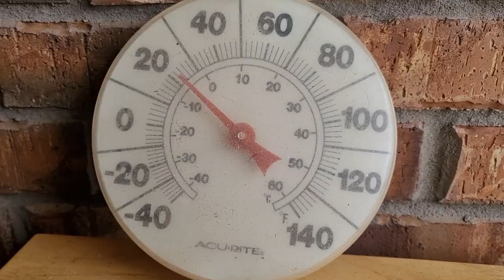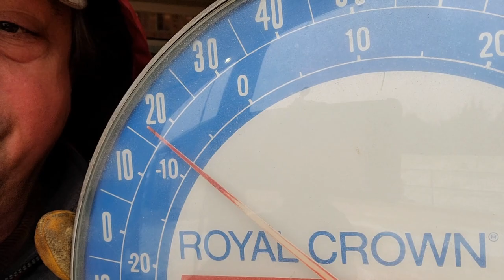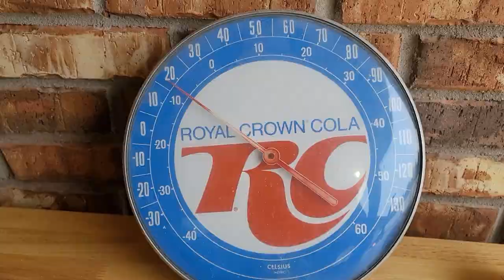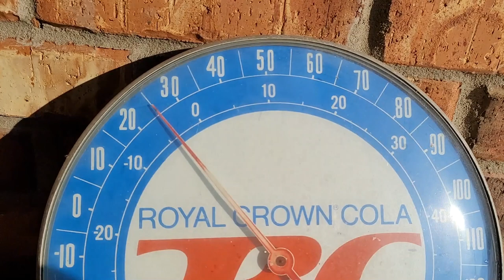Its Snowing Down In Texas And all the Power is Going Down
What a strange thing! A blizzard in Texas! That is not an unusual thing up in the Texas Panhandle but everywhere else it is most unusual.
Feb 2021 will go down in the history books as one of the coldest ever! And with the electricity shortages we are COLD!